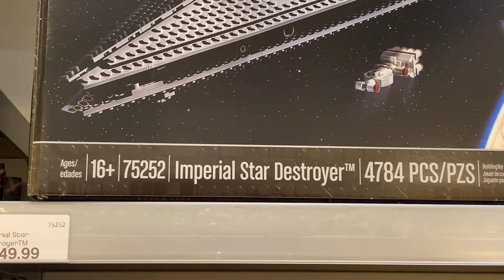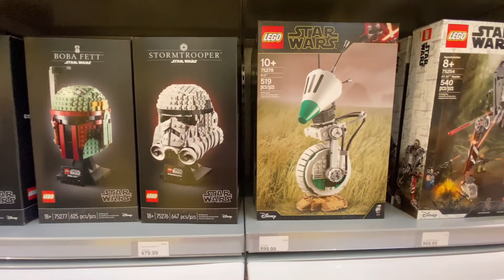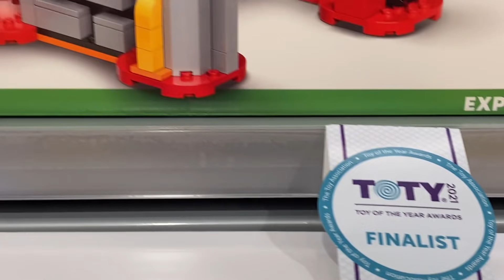New Lego Store West Edmonton Mall | Vlog # 33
Hey guys hope you enjoyed our shopping vlog. Thanks

Follow UmamuVlogs on